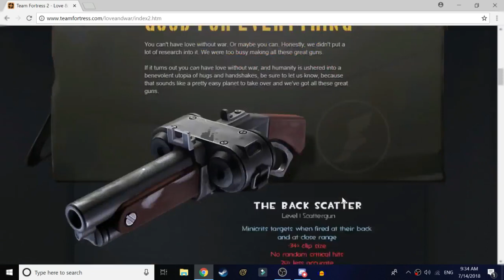tf2 is the bread related to the classes (a tf2 theory)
Hello everyone and thank you for clicking on this video today i will give you my theory on if the tf2 classes could be related to bread?

so i was watching a tf2 video when i heard a line that inspired me to make this video watch to find out more